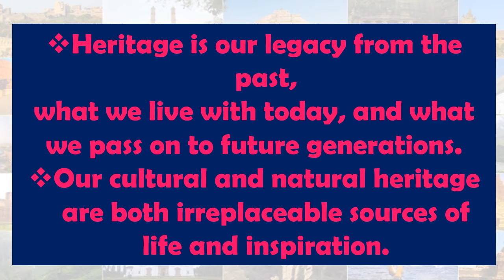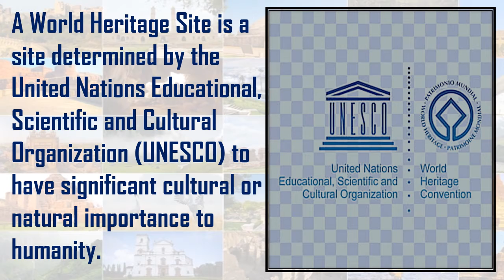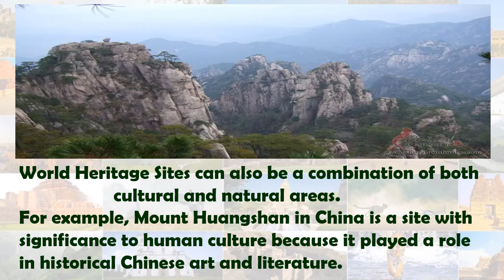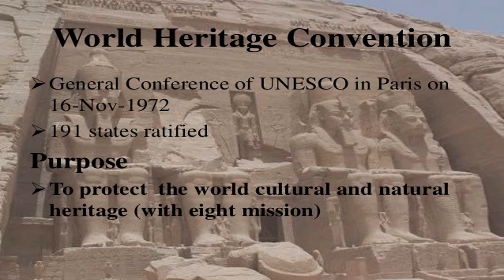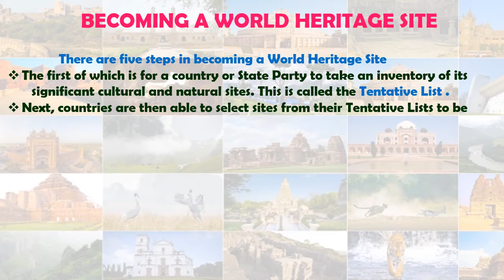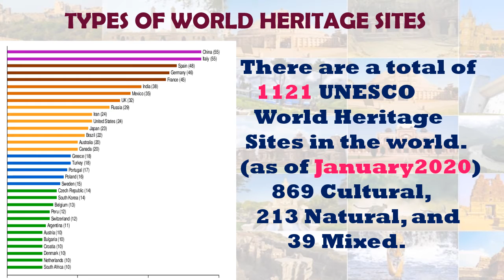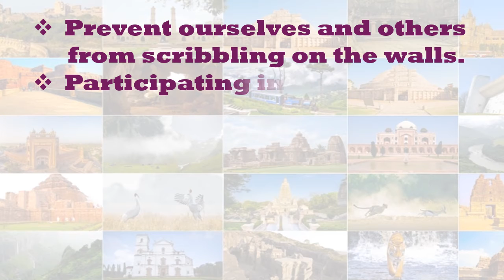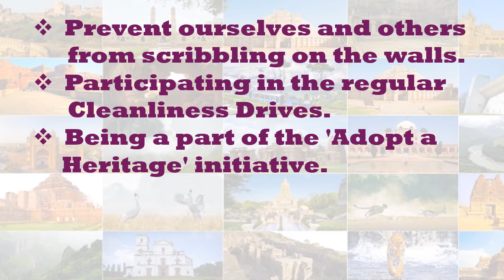BMC.EDU.MARATHI STD 10th ENGLISH 2.6 World Heritage Part 1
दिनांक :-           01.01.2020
इयत्ता :-              10th
विषय:-                ENGLISH
अध्ययन घटक :- 2.6 World Heritage Part 1
साहित्य :-           PPT
 शिक्षक :-          SNEHAL GODAMBE